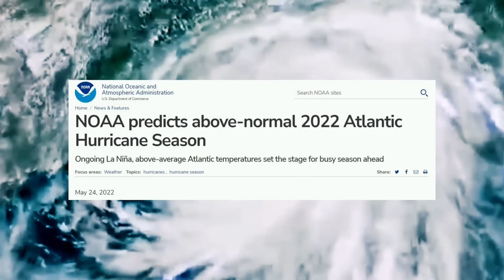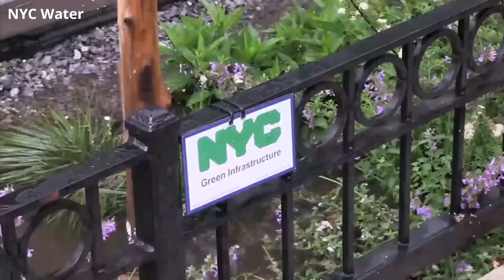How Turning New York Green Be A Solution To Urban Flooding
New York  is the most populated city in the United States. With a population of  over 8.8 million people, its twice the population of Los Angeles which is the 2nd most populated city in the USA. New York City comprises of 5 boroughs sitting where the Hudson River meets the Atlantic Ocean in a naturally sheltered, deep water harbor. Which made it an attractive location to the first Dutch colonizers who named the southern tip of present day Manhattan Island, New Amsterdam in 1626 it quickly became an important trading post to ship beaver fur back to Europe.

Just 38 years later the city came to be known by its present day name New York after the British conquered the Dutch colony in 1664 and over the following centuries the population of New York sky rocketed due to industrialization with steamships and cheap transportation by rail and canal bringing more people to the port. During the mid 1800s New York handled more goods and people than all the other American ports combined. By 1860, New York was by far the biggest and most important city in the United States and still is today and it has become 2nd richest city on earth. Making it one of the most iconic cities in the world, attracting over 66 million tourists each year.

However the geography of New York city has posed challenges for the continuously rising population, since much of it is built on the three islands of Manhattan, Staten Island, and western Long Island, making available land for development scarce which has encouraged high density living. As a result architectural innovations allowed for New York city to expand upwards with some of the first ever skyscrapers being built here. Despite this housing shortages and challenges still plague the city today, especially with regards to climate adaption.

The ever expanding urban environment of impermeable concrete surfaces has made New York venerable to severe flooding. New York city has always received plentiful rainfall especially during the Atlantic hurricane season which lasts from June through November. However severe flooding was said to be rare, once every 500 years but has now become a more regular occurrence. Since the 2000s tidal flooding has increased by 247% in some areas of New York, putting 431,000 people at risk. Flooding threatens human lives and damages property as well as disrupting the city, making some roads unusable and shutting down parts of the subway system. However New York City is now investing billions of dollars to turn this around.

In this video we will show you how new innovations in green infrastructure are turning the New York city scape into a sponge, saving the city billions of dollars whilst turning the city into a green oasis.

You can also check out NYC Environmental Protection for more information.